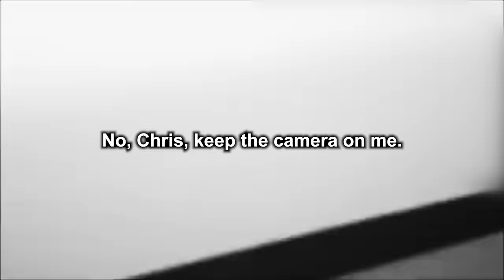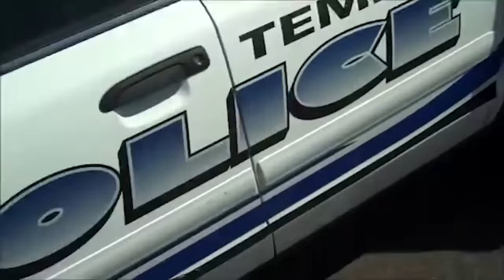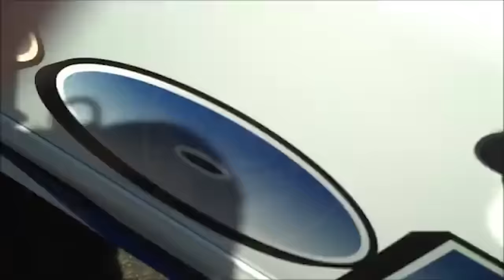Idiot Cops Who Tried ARRESTING Soldiers